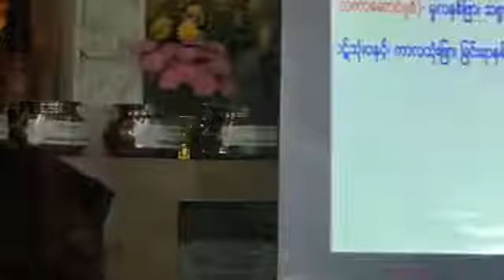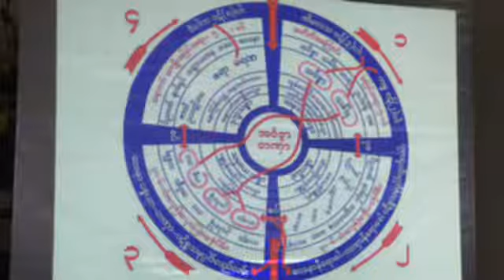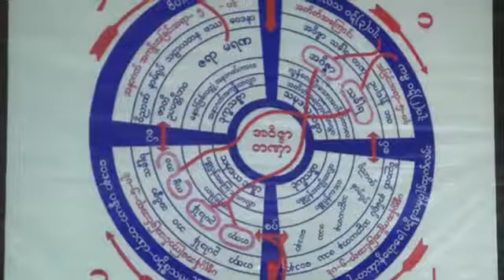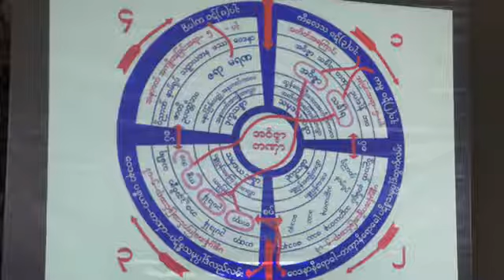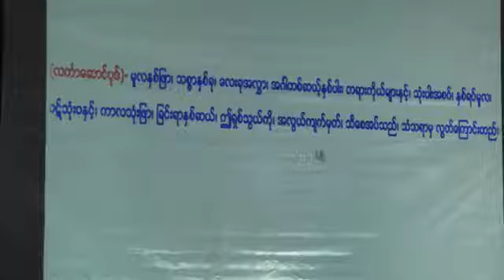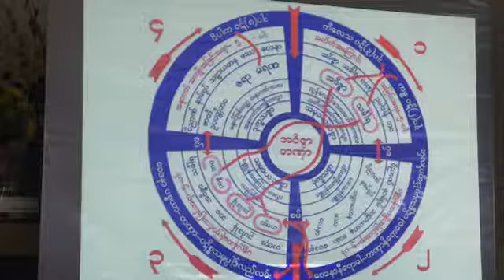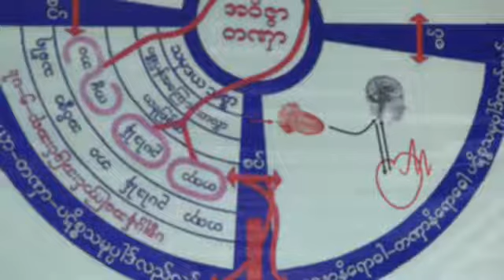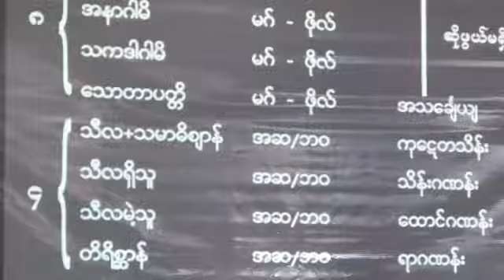၃။ ဗုဒၶဂယာ၅ရက္တရားစခန္း တရားေတာ္ 20181115A ပိုင္းေလာ့ဆရာေတာ္ႀကီး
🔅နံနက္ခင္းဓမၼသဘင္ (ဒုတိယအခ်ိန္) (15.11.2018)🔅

အိႏၵိယႏိုင္ငံ ဗုဒၶဂယာတြင္ ဓမၼပီတိ ဘုရားဖူးအဖြဲ႕မွ
ႀကီးမွဴး၍က်င္​းပျပဳလုပ္​အပ္​​ေသာ ပိုင္​း​ေလာ့ဆရာ​ေတာ္​ႀကီး၏{၅}ရက္​တရားစခန္​း ပထမ​ေန႔ နံနက္ခင္းဓမၼသဘင္အစီအစဥ္ ျဖစ္​ပါသည္​။
ထပ္ဆင့္ ဓမၼဒါနျပဳပါသည္။

ထပ္ဆင့္ ဓမၼဒါနျပဳပါသည္။